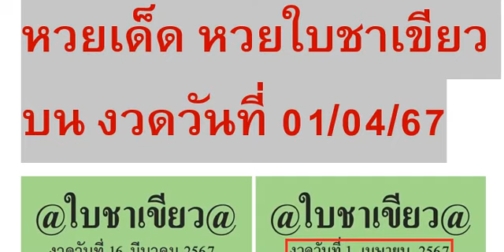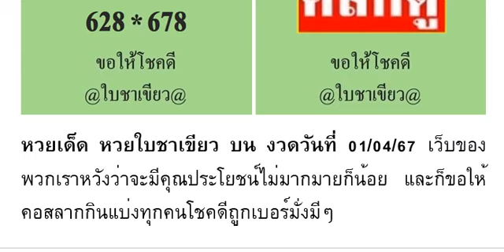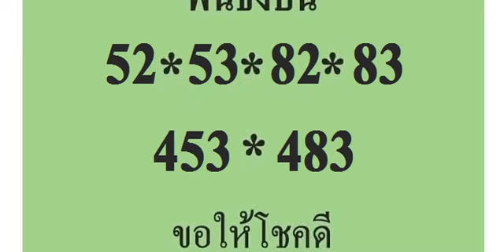🇹🇭2-3ตัวบนล่าง 100%🇹🇭 หว ยเ ด็ด หว ยใ บช าเ ขี ยว บน งวด วัน ที่ 01/04/67